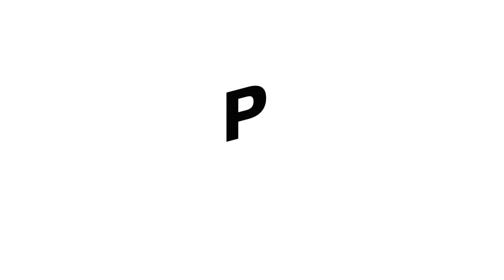ДУБРОВИНА ЯНА БП ХУДОЖЕСТВЕННАЯ ГИМНАСТИКА 2019 СОРЕВНОВАНИЯ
Региональный ТУРНИР ПО ХУДОЖЕСТВЕННОЙ ГИМНАСТИКЕ БОРСКАЯ ВЕСНА 2019. ФОК КРАСНАЯ ГОРКА г.Бор Нижегородская область.